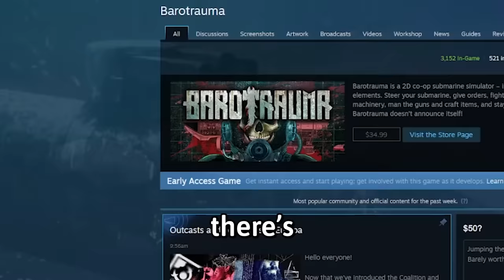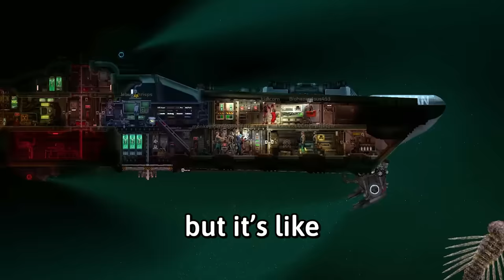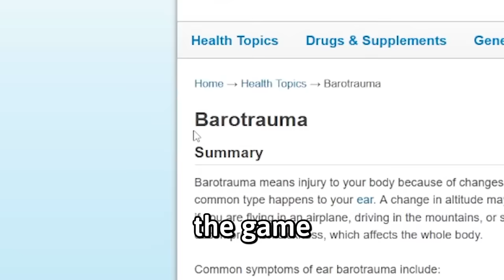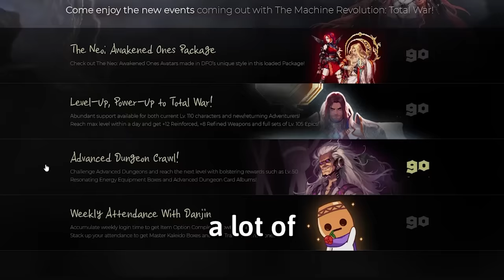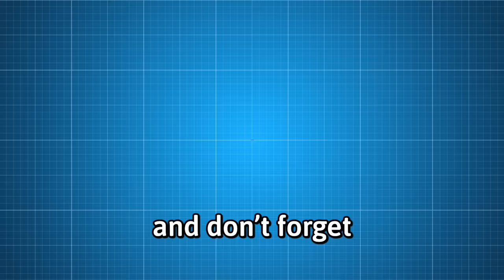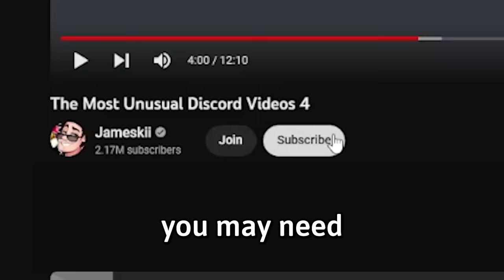Barotrauma in a nutshell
3 Clowns 1 Submarine